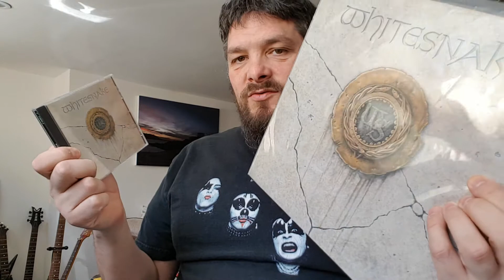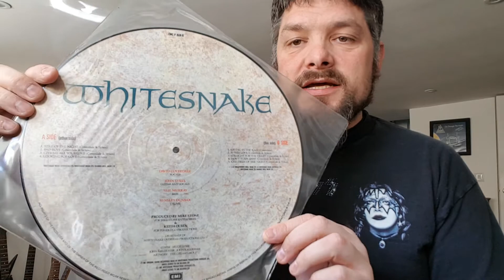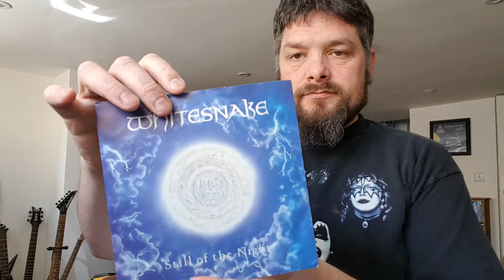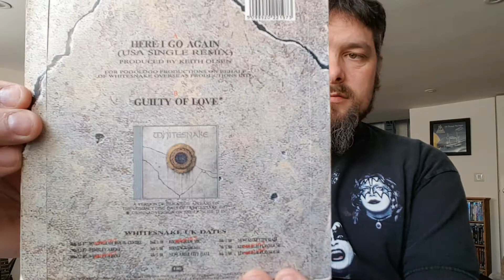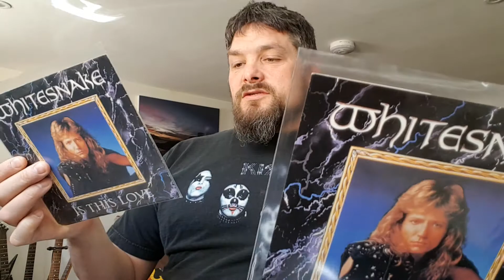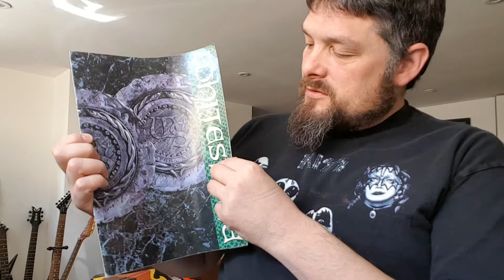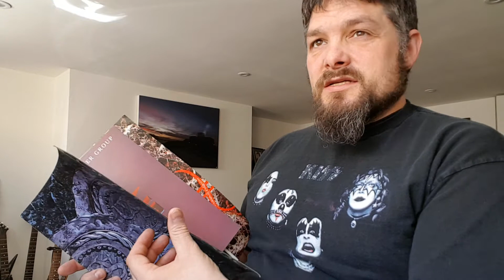30th Anniversary Of Whitesnake 1987 Album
Hi Im Jon  ive collected vinyl, cassette, Compact Discs for upto 30+ years and im still collecting everyday. I'm into heavy metal, rock and thrash and some 80s pop music. My favorite bands are Whitesnake, Def Leppard, Europe, Ozzy, Megadeth, Judas Priest etc and many many more!!

I live in Guernsey Channel Islands and might as well be living on the moon as its very hard to come across records etc but ive been very lucky to have lots of friends with the same passion as me and im able to find records online as well.